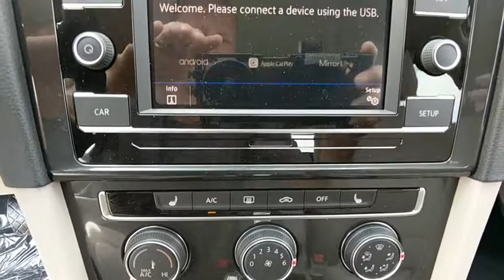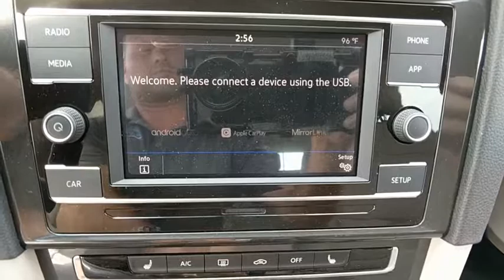2018 Volkswagen Golf SportWagen Baltimore, Catonsville, Laurel, Silver Spring, Glen Burnie MD V80440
Pure White New 2018 Volkswagen Golf SportWagen available in Baltimore, Maryland at Edit Antwerpen VW. Servicing the Catonsville, Laurel, Silver Spring, Glen Burnie MD area.
2018 Volkswagen Golf SportWagen S - Stock#: V80440 - VIN#: 3VW117AU3JM759636